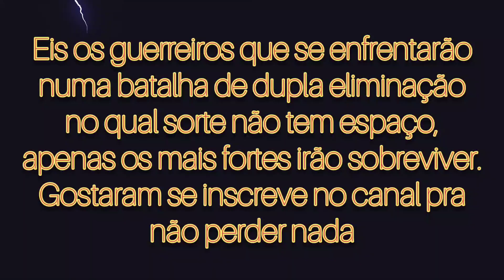Abertura Campeonato Latino Americano 2024 de Kof 95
Para você que é gamer, otaku e cinéfilo e está cansado de mais do mesmo, ou seja, só assistir e não interagir daquele conteúdo que você curte, pois se prepare porque aqui você tem conteúdo de qualidade e interatividade, sem falar na diversão. Aqui você participa junto com o YouTuber dos vídeos e, além disso, você joga e compete da sua casa com diversos jogadores que curtem o mesmo que você: de Sonic a The Last of Us, de Tetris a Resident Evil, de Street Fighter a LOL, de Alex Kid a FIFA. Canal para todos os gostos.
Não percam os melhores gameplays, torneios e campeanatos de jogos de todas as gerações, bem como reações a animes, séries, animações, filmes, MVs, games, curtas e novidades em geral. Bem vindos humanos! XD